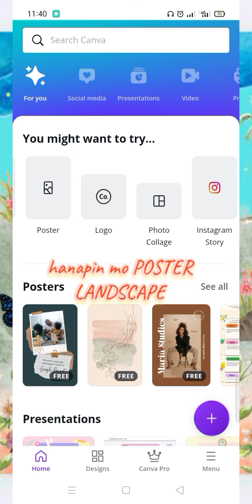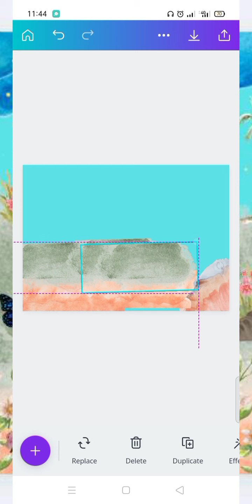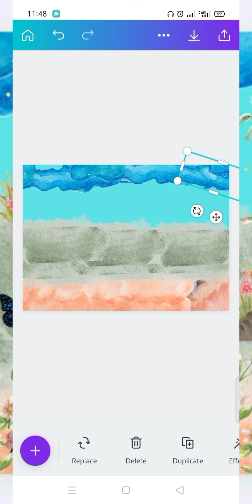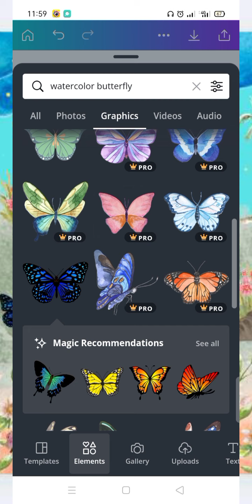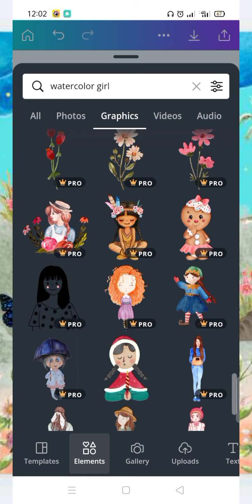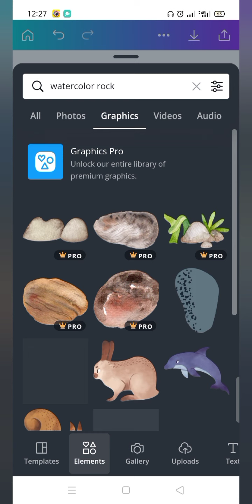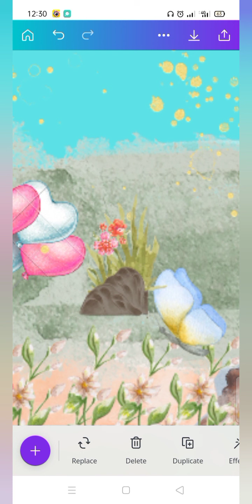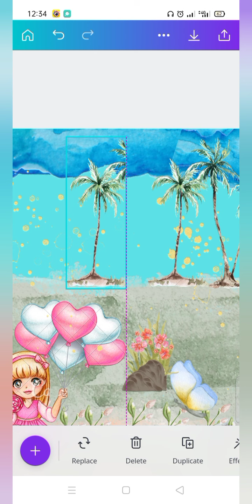How to paint watercolor in Canva? | simple painting